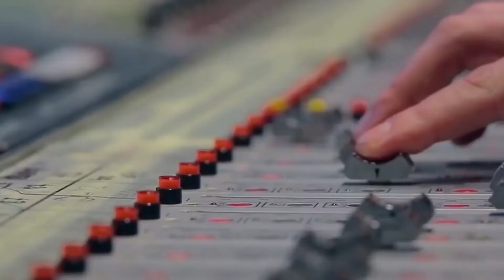Бункер | Buncker #47 [Новогодний Выпуск]